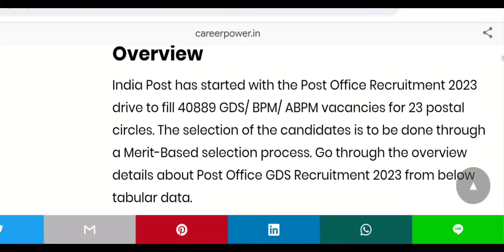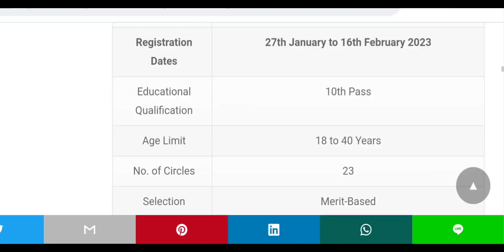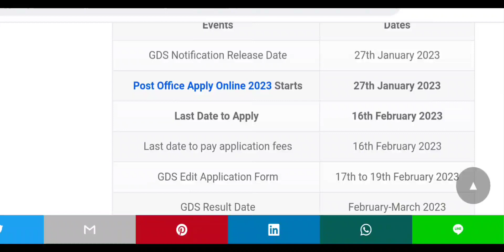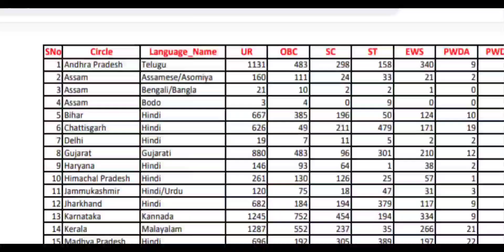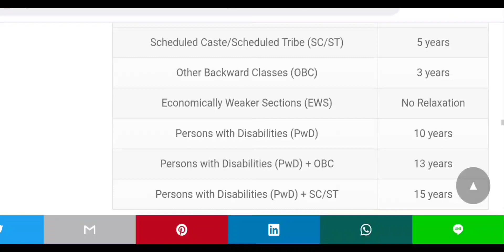Post office new Job recruitment//GDS/BPM/ABPM